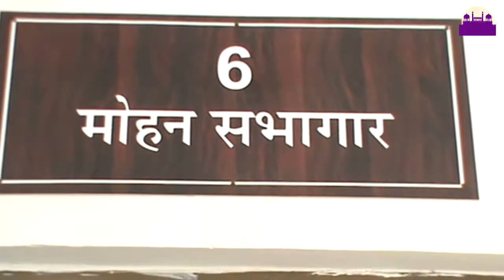हिंदुस्तान उत्थान पार्टी ने जिला कलेक्टर को सौपा ज्ञापन